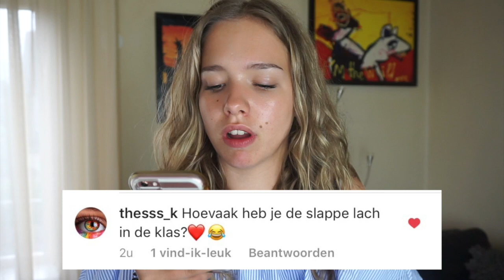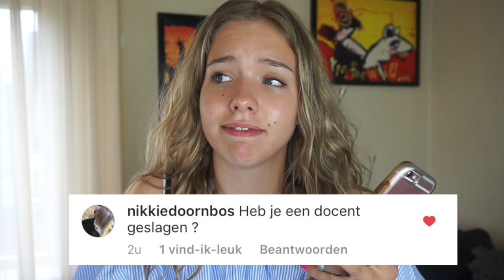DOCENT GESLAGEN EN VAN SCHOOL GESTUURD?! || Q&A || BEAU - TIFULL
-MR.CHADD:
Hi! Wanneer ik hulp nodig heb met mijn huiswerk gebruik ik Mr. Chadd. Handig voor de laatste toetsweek of herkansing.

Musically: xbeauuuuu

See You!

Xo Beau